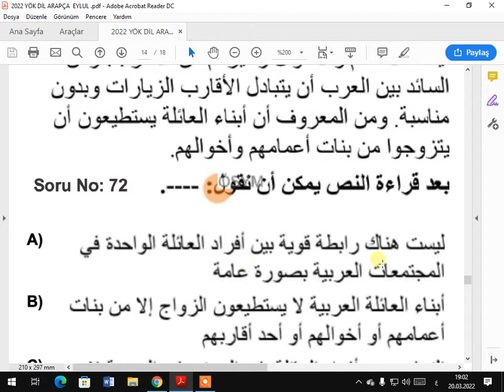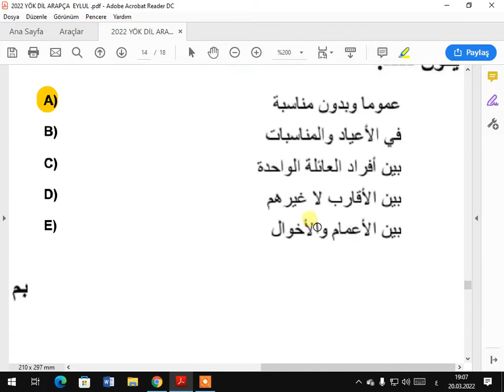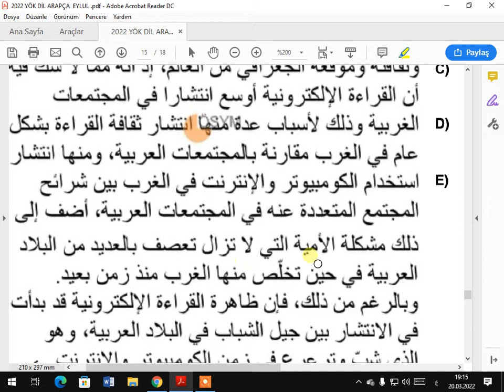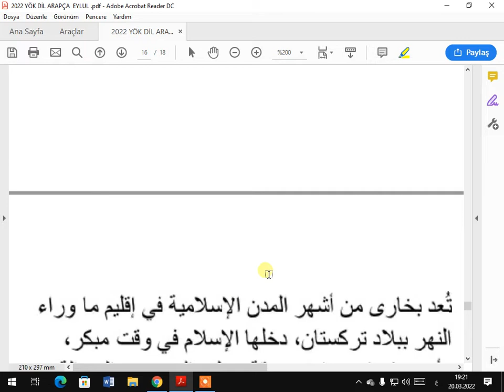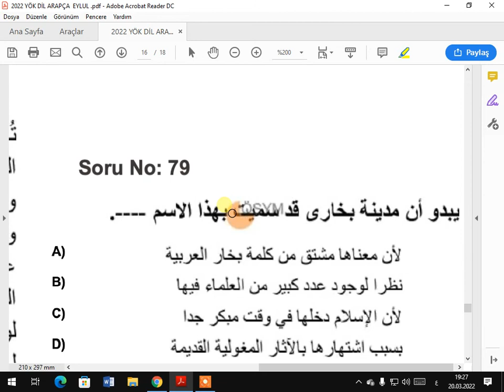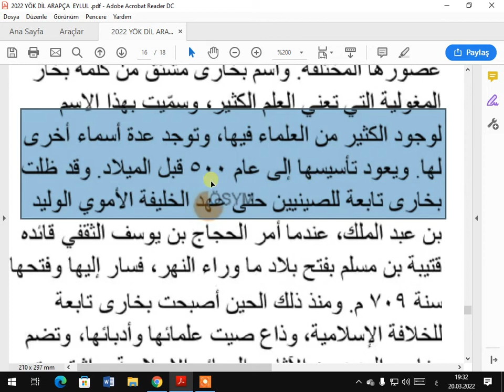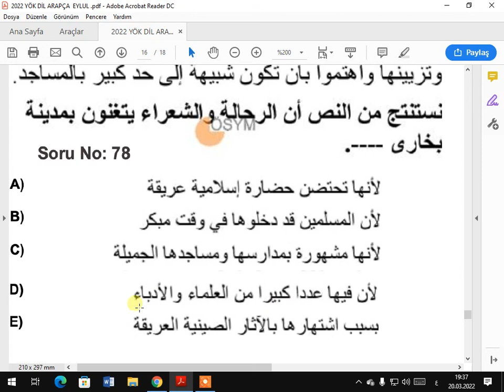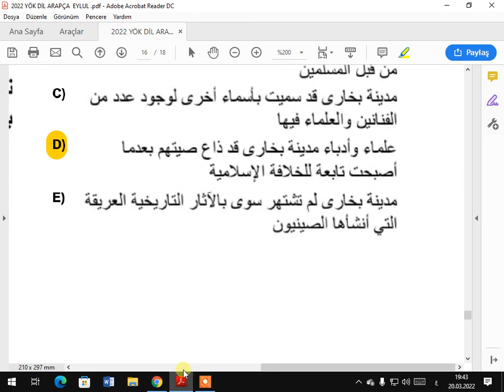2022 YÖK DİL ARAPÇA EYLÜL 72 80